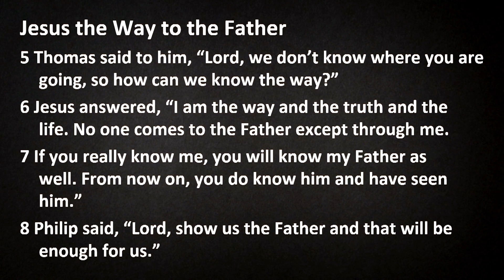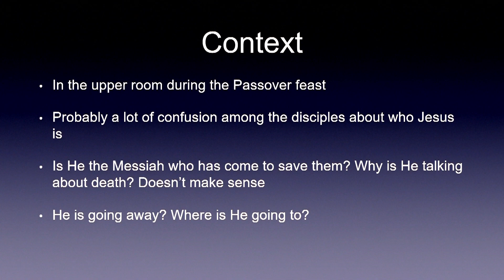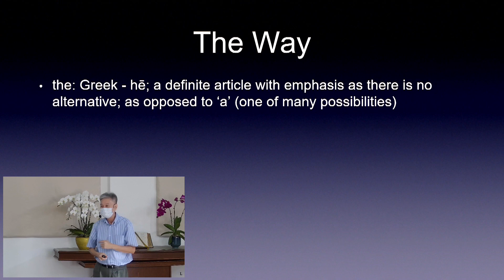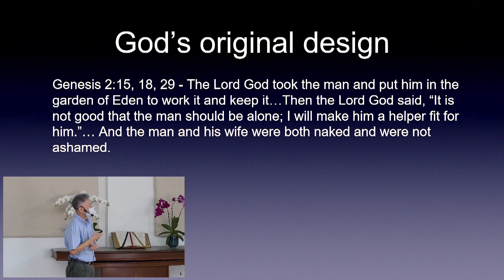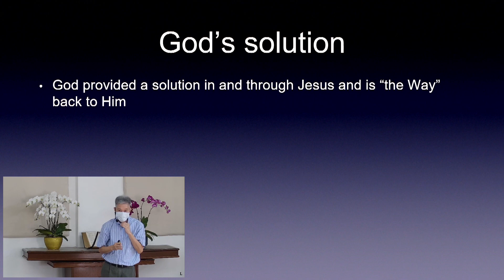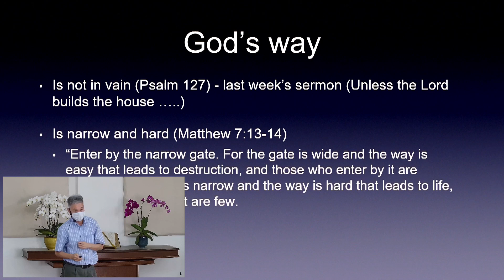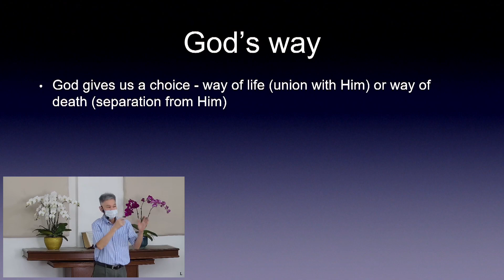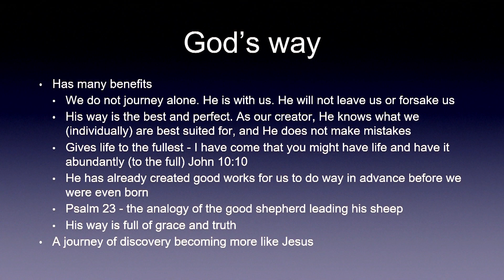WMCK 20220626 - I Am The Way - Mr Stephen Cheah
Speaker: Mr Stephen Cheah
Sermon Title: I Am The Way
Scripture Text: John 14: 1 – 14